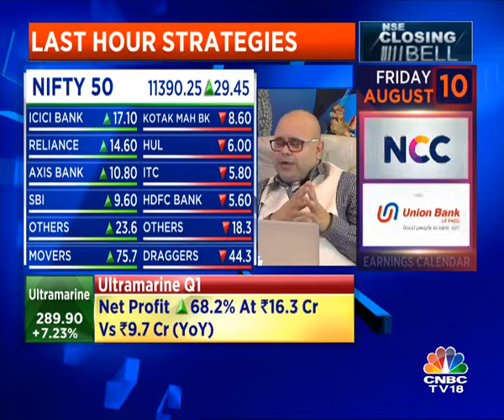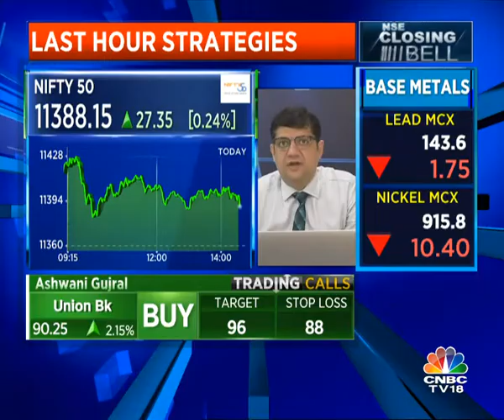Closing Bell - 6th Aug | Ashwani Gujral & Mitesh Thakkar's Closing Hour Strategy | CNBC TV18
Watch Closing Bell (6th August) as our market exerts - Ashwani Gujral & Mitesh Thakkar - share their last hour strategy.